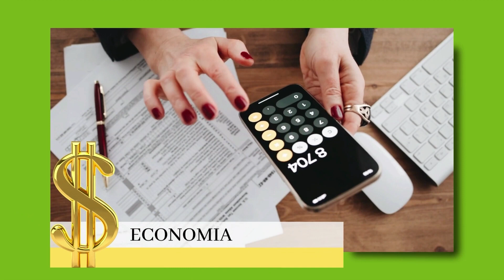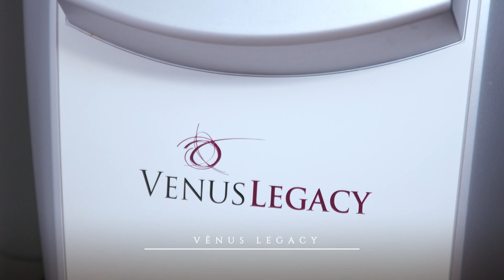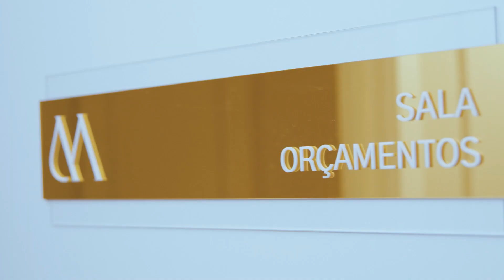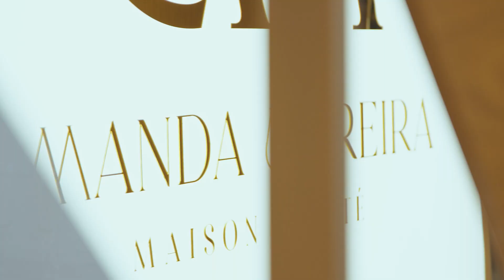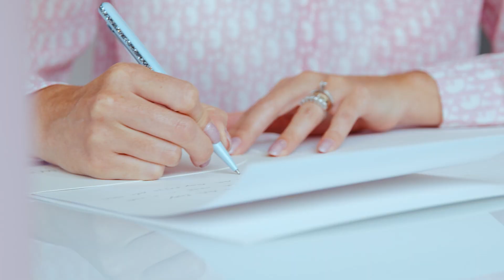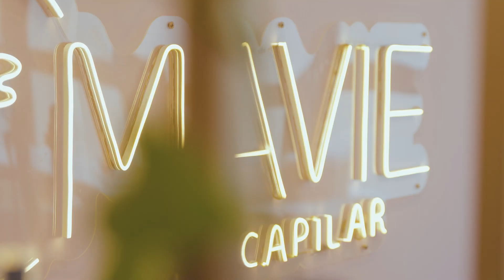Comunidade do conhecimento | Dra. Amanda Moreira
O Comunidade do Conhecimento teve a oportunidade de ir até a clínica da Dr. Amanda Moreira para conversar sobre os cuidados que temos que ter com a pele no verão.

Comunidade do Conhecimento
De segunda a sexta-feira às 18h
TV Unicesumar – Canal 28.1

TV Unicesumar - uma grade de programação pensada em você!